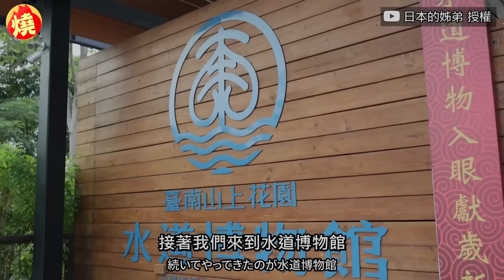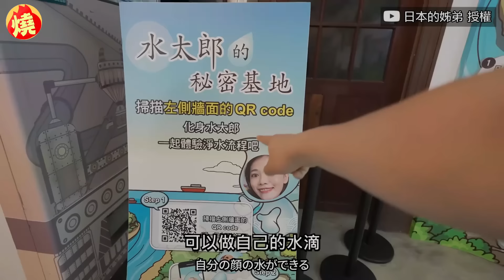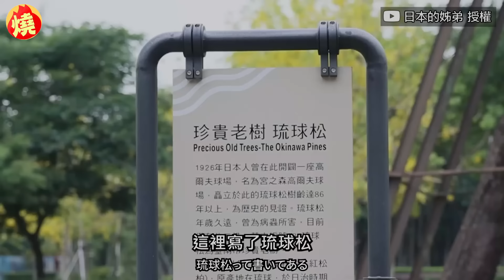能嚐到太奢侈了！日妞體驗「現殺現吃」台灣鳳梨 狂嗑不停讚：超甜的－全民話燒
台灣因有獨特的地理位置和肥沃的土壤，再加上農家們的努力，研發出各種鮮甜多汁的水果，讓台灣有「水果王國」的美稱。近期日本男星高志，帶身為營養師的姐姐Erica，到台南市的關廟鳳梨田體驗「現殺現吃」台灣鳳梨，而Erica品嚐後，竟被其味道驚艷得吃個不停，表示能夠品嚐到台灣鳳梨，對她來說太奢侈了。